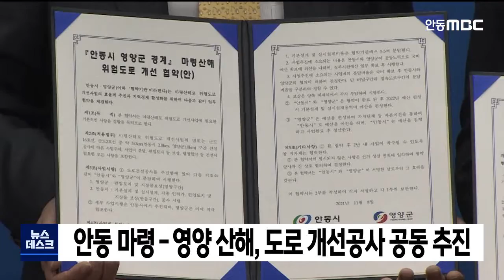R]간추린뉴스 / 안동MBC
2021/11/09 16:14:29    작성자 : 이정희

◀ＡＮＣ▶
데스크 간추린 뉴스입니다.

내년에 있을 지방선거 출마를 위해
경북도청 간부들의 사의 표명이 잇따르고
있습니다.
◀ＥＮＤ▶

구미시장 선거 출마를 준비해 온
김장호 경북도 기획조정실장이
사표를 제출했습니다.

이창재 김천시 부시장도 최근
김천시장 선거 출마를 위해 명예퇴직을
신청했고, 서태원 봉화군 부군수도
칠곡군수 출마를 위해 명예퇴직을 신청했습니다
앞서 지난 9월에는
송경창 경북 환동해지역본부장이 명예퇴임하고
경산시장 출마를 준비 중입니다.

이부형 경제특보도 도지사에게 사의를 밝혔는데
, 국민의힘 중앙당 선거대책위원회에 합류할
것으로 알려졌습니다.

경북경찰청이
내년 3월 대통령선거와 6월 지방선거를 앞두고 선거사범 단속체제에 들어갔습니다.

경북경찰청은 본청과 일선 경찰서에
선거사범 수사전담반을 편성하고
선거 관련 불법행위에 대해 첩보 수집을
강화합니다.

특히 금품수수 등 5대 선거범죄는
엄정하게 사법처리하고,
사이버 선거사범에 대해서는 별도의 전담팀을
구성해 단속합니다.

안동시와 영양군은 업무협약을 갖고
안동시 마령리와 영양군 산해리를 잇는
시군도 개선공사를 내년부터 공동으로
추진하기로 했습니다.

이 구간은 안동시 시도 16호선과
영양군 군도 2호선을 잇는 경계지역 3km로,
급경사와 굴곡이 심해 사고 위험이 높은
곳입니다.

안동시와 영양군은
터널 한 곳과 도로선형개선 등에
우선 7억 원씩 실시설계비를 공동으로 부담하고
차후 국비지원 공모를 통해 사업비를 충당할
계획입니다.

지금까지 데스크 간추린뉴스였습니다.